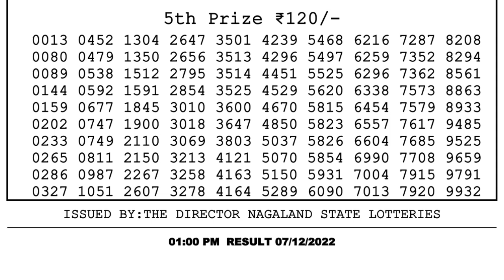🔴 Lottery Sambad Live 01:00pm 07/12/2022 Morning Nagaland State Dear Lottery Result Pdf Download